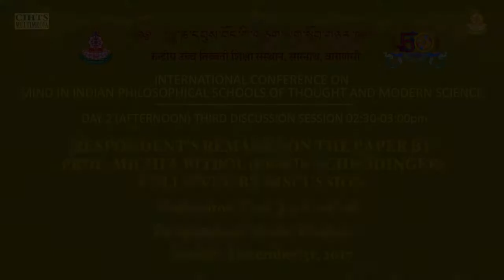19 INTERNATIONAL CONFERENCE ON MIND IN INDIAN PHILOSOPHICAL SCHOOLS OF THOUGHT AND MODERN SCIENCE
Title: Respondent’s Remarks on the paper by Prof. Michel Bitbol (Erwin Schrödinger) followed by discussion.